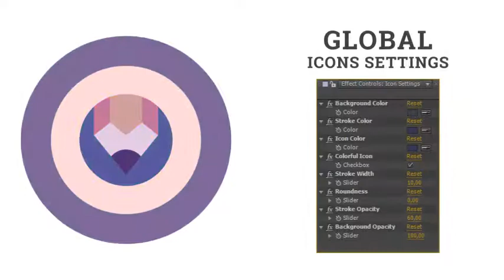Business Chart Graph Data Report | After Effects template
Last Update: 12 September 17
Created: 12 September 17
After Effects Version: CC 2015, CC 2014, CC, CS6, CS5.5, CS5
Universal Expressions: Yes
Resolution: Resizable
File Size: 3MB
Category: (elements)

Description: Easy setup and quick customizing! Quickly Easily Change Colors, Form, Opacity, Duration Animation To Suit Your Needs! Features The Business Chart Graph Data Report Statistic Animation - Flat Icons and Elements flaticons: 60 Business Chart Graph Data Report Statistic Animation - Flat Icons and Elements Simple PDF library Perfect Global Controls Simple Icon settings - See preview tutorial GIF at description Special features Business Chart Graph Data Report Statistic Animation - Flat Icons and Elements: Functionality Icons: Duration Control of Animation Stroke Opacity Control Background Opacity Control Form Controls: Stroke Width Control Form Control Flat Color Controls: NEW! Colorful...